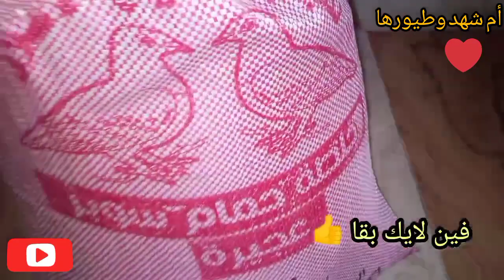بديل العلف لجميع انواع الطيور 10ج واحده هتعلفي وتسمني جميع طيورك ببلاش 👌💯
خلطة تسمين البط المسكوفي
استهلاك 20بطه من العلف الخام 6شكاير من ال25كيلو
او 3شكاير من ال50ك
منهم شكارة 25كيلو من العلف البادي
وباقي الشكاير من العلف النامي 21%
وهيستهلك معانا من 50يوم خلطه التسمين
شكاره25دره صفرا
شكاره فول
و20كيلو كوسب
15كيلو من العيش الناشف طول فتره 80 يوم
دا بجانب اكل البيت الي بنحطو ليهم بعد فترة التسمين
ممنوع مانعا باتا
يتحط اكل البيت للبط كول فترة طلوع او تبديل الريش
لان البط بيخف بالوزن وبالتالي هيحصلو عملية افتراس
تربية البط المسكوفي بترقد ولا لا والبطه بتبيض يوم ويوم ولاكل يوم وكسر الدكر المسكوفى بينفع ع كام شهر
حل نهائي لكل مشاكل تربية البط فى الصيف شدة الحرارة وعلاج الكساح والإسهال والكوليرا
بعلبة زبادى واحده شوية كركم على العلف كبرت البط الصغير عمر يوم أم شهد وطيورها - om shahd
لو عايزين تربوا البط صح فى جميع مراحله من غير تحصينات بيطريه هى دى خلاصة التربية الصحيحة
تربية البط,
تربية البط المسكوفى,
تربية البط البلدي,
تربية البط في المنزل,
تربية البط المصري,
تربية البط الصغير في المنزل,
تربية البط المولار,
تربية البط الفرنساوى,
تربية البط البغال,
تربية البطريق,
تربية البط في البطاريات,
تربية البط البلدى عمر يوم,
تربية البط عمر يوم,
تربيه البط ,
تربية البط المسكوفى عمر يوم,
تربية البط الفرنساوي عمر يوم,
تربية البط المولار عمر يوم,
تربيه البط البيور عمر يوم,
تربيه البط من اول يوم,
تربية البط البكيني عمر يوم,
تربية البط البغال عمر يوم,
تربية البط السوداني عمر يوم,
ي تربية البطة,
ي تربية البطه,
تربية البط والوز,
تربية البط والدجاج,
تربية البط والفراخ,
تربيه البط والفراخ البلدي,
تربيه البط والكتاكيت,
تربيه البط وهو صغير,
تربيه البط المسكوفى والبلدى,
تربيه البط المسكوفي وهو صغير,
تربية البط
هل مشروع تربية البط مربح,
تربية البط نوميديا,
عن تربيه البط,
تربية البط من عمر يوم,
تربية البط مع الدجاج,
تربية البط مع الفراخ,
تربية البط من الالف للياء,
تربية البط من اول يوم,
تربية بط مسكوفي,
تربية بط مولر,
تربيه بط مصري,
تربيه البط البغال من عمر يوم,
تربيه البط المولار من عمر يوم,
م تربية البطة,
م تربية البطاطس,
تربية البط للمبتدئين,
تربيه البط لرمضان,
تربية البط المسكوفى لانتاج البيض,
تربيه البط المولار من الالف للياء,
تربية البط كحيوان أليف,
تربية كتاكيت البط,
كيفيه تربيه البط,
كيفية تربية البط الصغير في المنزل,
كيفية تربية البط المسكوفى,
كيفيه تربيه البط المولار,
كيفية تربية البط في المنزل,
كيفيه تربيه البط البلدي,
كيفيه تربيه البط البغال,
كيفيه تربيه البط الفرنساوي,
كيفية تربية البط,
كيف تربيه البط,
كيفية تربية البط المولار فى المنزل,
كيفية تربية البط البلدى فى المنزل,
كيفية تربية البط الصغير,
كيفية تربية عضلات البطن,
تربية البط قبل,
تربية البط قطط,
ق تربية البطن,
ق تربية البطاطا,
ق تربية البطاطين,
تربية البط في الصين,
تربية البط فوق السطح,
تربية البط في الجزائر,
تربية البط فى بطاريات,
تربية البط في المزارع,
تربية البط في المغرب,
تربية البط في الشتاء,
تربية البط في البيت,
تربية البط في السعودية,
التربية في البطاريات,
افضل وقت لتربية البط,
نصائح لتربية البط,
تربية البط غزة,
غ تربية البطاطا,
غ تربية البطاطس,
تربية البط على الازولا,
تربية البط على الشبك,
تربيه البط على السطح,
تربيه البط عمر اسبوع,
تربيه البط عمر شهر,
تربية البط البغال عمر اسبوع,
تربية البط المسكوفى عمر شهر,
ع تربية البطن,
ع تربية البطاطس,
تربية البط ظهر,
تربية البط ظبي,
طريقة تربية البط المسكوفى,
طريقه تربيه البط,
طريقة تربية البط المولار,
طريقة تربية البط البغال,
طريقة تربية البط البلدي,
طريقه تربيه البط الصغير,
طريقه تربيه البط المسكوفي عمر يوم,
طريقه تربيه البط البكيني,
طريقه تربيه البط البيور,
طريقة تربية البط في المنزل,
تربية البط ضعيف,
تربية بط صغير,
تربية صغار البط,
ص تربية البطن,
تربية البط ام شيماء,
تربية البط البلدي عمر شهر,
تربية البط البغال عمر شهر,
تربيه البط المولار عمر شهر,
تربية البط البلدي عمر شهرين,
ش تربية البطاطس,
تربية البط سنة,
تربية البط ساعة,
س تربية البطاطس,
س تربية البطة,
تربية البط زهيرة,
تربية البط زمني,
ز تربية البطاطس,
ز تربية البطيخ,
تربيه بط رمضان,
ر تربية البطاطس,
تربية البط ذكور,
دورة تربية البط المسكوفى,
تربية البط خطوة بخطوة,
تربية البط خروف,
خ تربية البطيخ,
خ تربية البطاطس,
تربيه البط ابو عين حمراء,
تربيه البط ابو عين حمرا,
ح تربية البطن,
تربية البط جميل,
تربية البط ثالثة,
تربية البط ثقيل,
تربية البط ثالث,
ث تربية البطل,
ث تربية البطولة,
تكلفه تربيه البط المسكوفى,
تربيه البط تربيه البط,
مشروع تربية البط .
تربية البط في تونس,
ت تربية البطاطس,
تربية البط بالمنزل,
تربيه البط بالعراق,
تربية بط بلدي,
تربية بط بكيني,
بطاريات تربية البط,
تربية البط بالمغرب,
بط مسكوفى,
تربية البط المسكوفى في المنزل,
تربية البط الخضيري,
تربية البط الابيض,
تربيه البط الصغير,
تربيه البط البيور,
تربية البط البكينى,
تربية البط 01,
تربية البط 02,
0 تربية البطن,
0 تربية البطل,
1 تربية البط المسكوفى,
تربيه البط المسكوفي عمر 20 يوم,
3 تربية البطاطس,
تربية البط 40,
تربية البط 48,
تربية البط 44,
4 تربية البطاطس,
تربية البط 50,
تربية البط 500,
5 تربية البط المسكوفى,
5 تربية البط المسكوفي,
تربية البط 64,
تربية البط 60,
تربية البط 70,
7 تربية البطاطس,
تربية البط 80,
تربية البط 84,
تربية البط 85,
تربية البط 82,
8 تربية البطاطس,
تربية البط 90,
9 تربية البطن
تربيه فراخ التسمتربية الدواجن البيضاء,تربية الدواجن